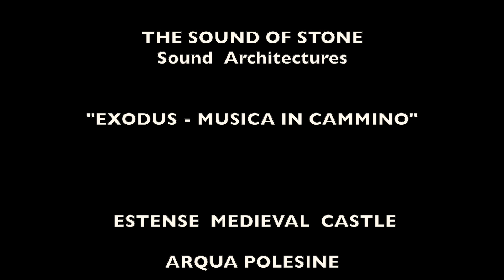MENDELSSOHN AUF FLUGELN DES GESANGES cello LUCA PACCAGNELLA SULLE ALI DEL CANTO Medieval Castle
F. MENDELSSOHN  AUF FLUGELN DES GESANGES (Sulle Ali del Canto)
arrangement for cello LUCA PACCAGNELLA - THE SOUND OF STONE
Live recording 2021 Estense Medieval Castle Arquà Polesine Italy
Architetture sonore